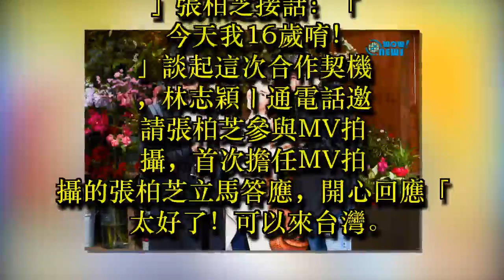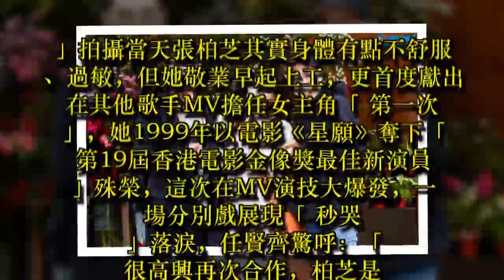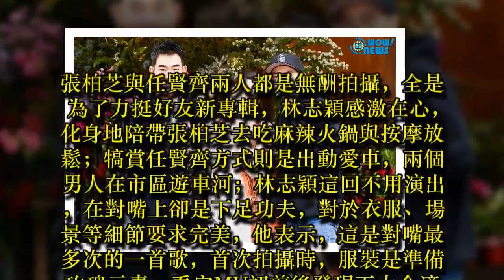張柏芝 任賢齊CP相隔19年再合體無酬拍攝挺林志穎